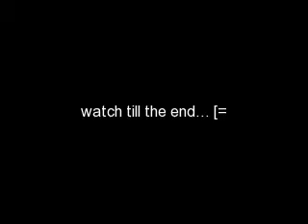Dance Practice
Songs:
1. freek-a-leek
2. booty bounce bopper
3. so excited
4. try again - aaliyah